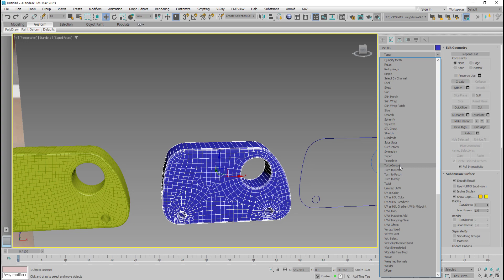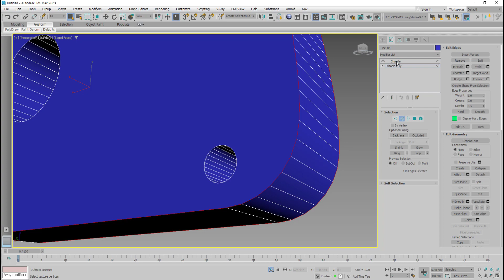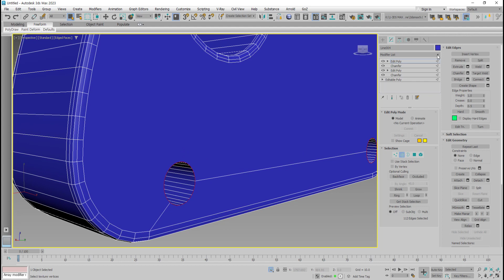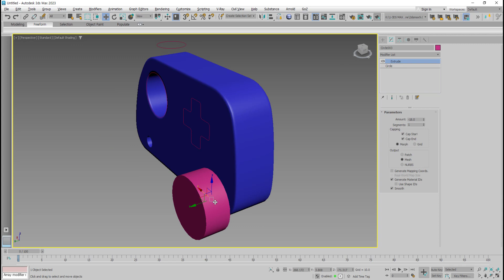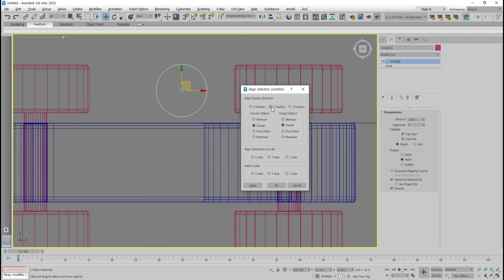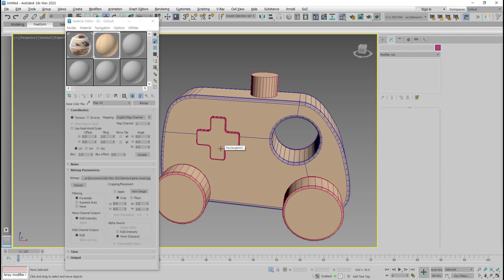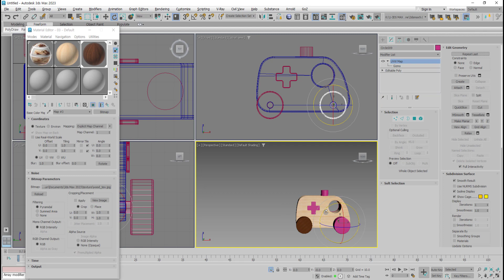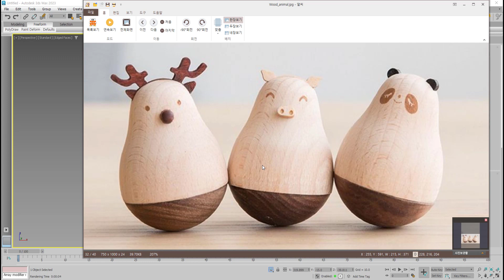나무 장난감(Wooden Toy) 모델링 - 자동차(앰블런스) 후편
기초 모델링이지만 난이도가 있는 영상으로 오브젝트의 모서리를 둥글게
표현하는 방법을 3가지로 제시하고 있음.
즉, 오브젝트에 각각  Retopology, Proboolen, Chamfer 기능을 사용함.
다양한 형태의 자동차를 시리즈로 모델링 할 예정